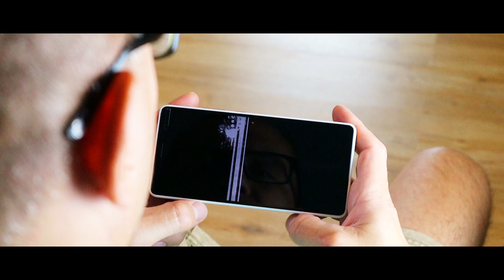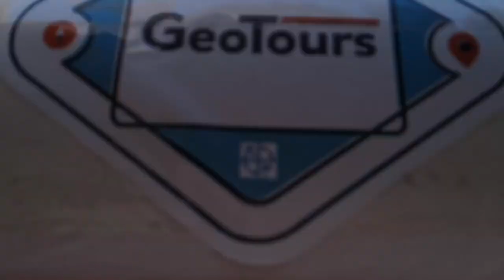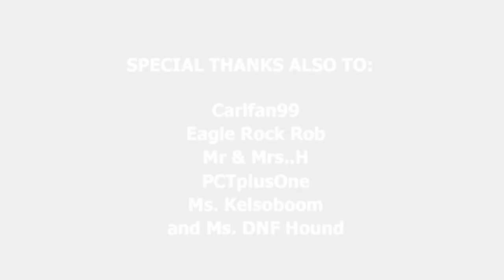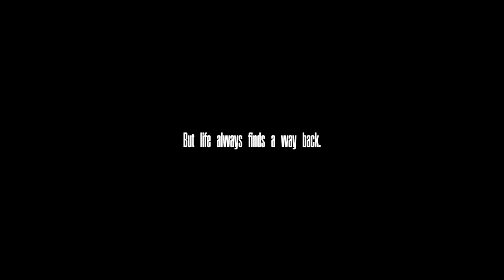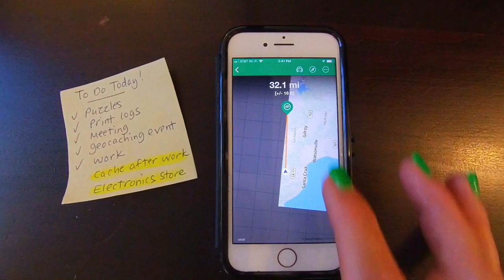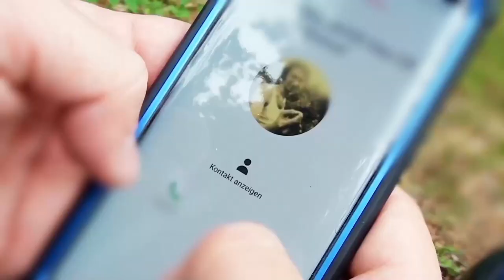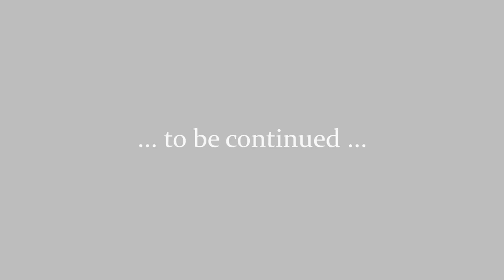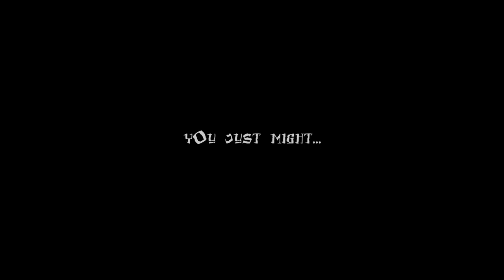GIFF 2019 Film Reel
From finding new favorite places, people, and puzzles, geocaching is full of moments that should be captured on film and shared with the geocaching world. This year filmmakers were asked to film a great story about the game we love and send it to us. See how the community has shared their love of geocaching through film by watching the 2019 GIFF Finalist Film reel.

00:22 - 04:26 | My first geocache
04:31 - 08:37 | Calling of the APEs
08:41 - 12:48 | Looking for a New Love
12:52 - 16:54 | A New Size, You Guys
16:58 - 20:34 | Cache Police
20:39 - 23:26 | You can…
23:31 - 27:15 | Chernobyl
27:21 - 31:20 | COMA 2: Hibernatus
31:25 - 35:29 | A Geocaching Mom’s Life
35:34 - 39:10 | The Geocaching Express 6000 GPS Receiver
39:15 - 43:24 | TFTC 2019
43:29 - 47:15 | go GEOFIT
47:20 - 51:25 | Geocaching Documentary from Finland - Being Stealth
51:30 - 54:08 | Walking Lazy Tom
54:13 - 58:11 | A Geocaching Horror Movie Trailer
58:15 - 1:02:20 | A normal GEOday
1:02:39 - 1:04:37 | GIFF 2019 Review